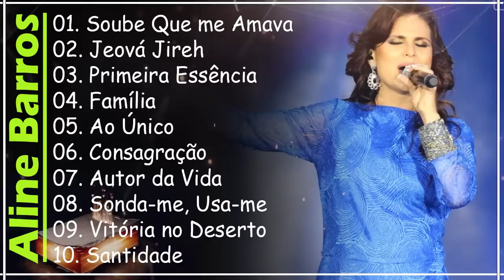Aline Barros - AS MELHORES (músicas mais tocadas) [[ATUALIZADA]] [[NOVA LISTA]]